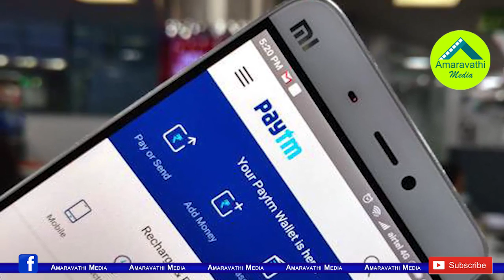పేటీఎం కరో..తెలంగాణ ఎన్నికల్లో అభ్యర్థుల కొత్తట్రెండ్| Paytm Money Transfer trend in Telangana Polls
The candidates have set a new trend to impress the leaders in the Telangana election. Instead of giving money to the leaders without the difficulties with the Election Commission, they are being transferred money by the PAYTM app.